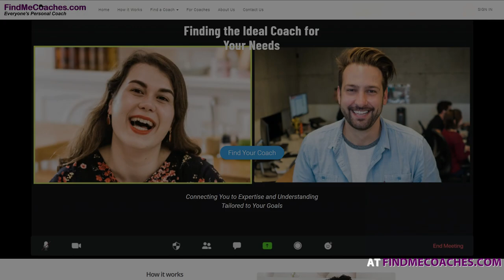FMC Trailer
Do you find yourself grappling with challenges that hinder your personal or professional growth? Are you in search of clarity, direction, or purpose in your life?  FindMeCoaches.com is where we match people who want coaching with a relevant coach.